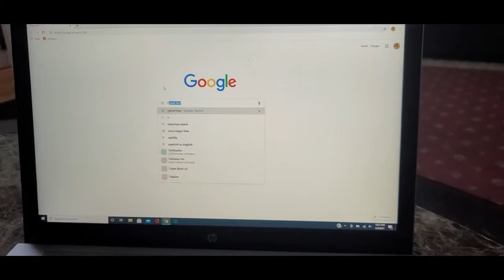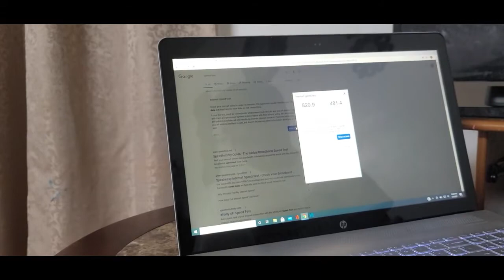Funny Internet Fix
Funny Internet Fix in this video i tried to fix inetrnet problem in a funny manner .